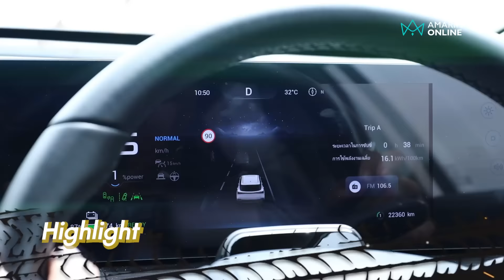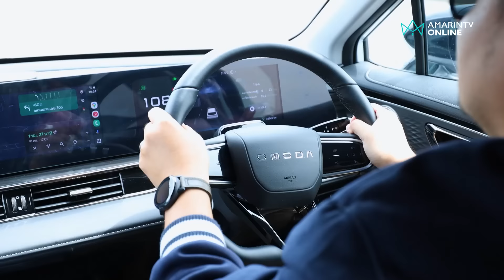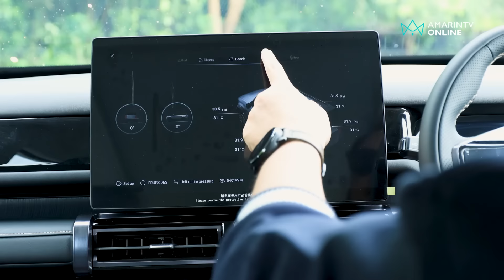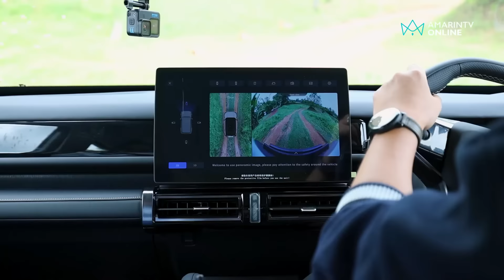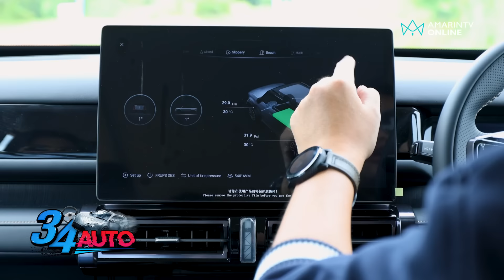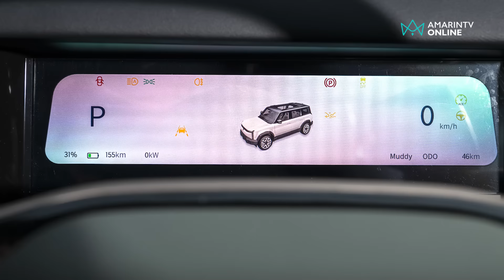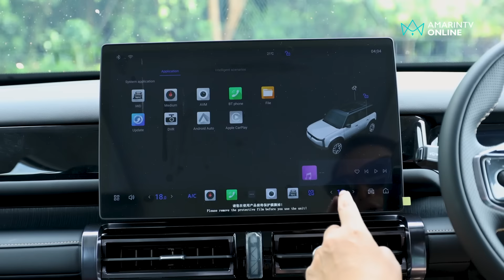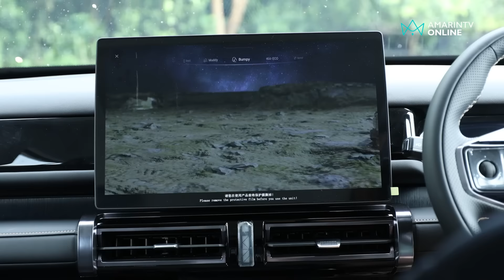ลองขับ JAECOO 6 EV และ OMODA C5 EV คันหนึ่งลุย คันหนึ่งนุ่ม ถามใจเธอดูชอบแบบไหน | 34 Auto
พาไปลองลุย JAECOO 6 EV และลองขับ OMODA C5 EV รถไฟฟ้า 2 อารมณ์จากร่มเงาแบรนด์ Chery เอกลักษณ์ของทั้ง 2 คัน ต่างกันสุดขั้ว มีดีคนละแบบ คันหนึ่งลุยได้ลุยดี อีกคันนุ่มได้เรื่อง